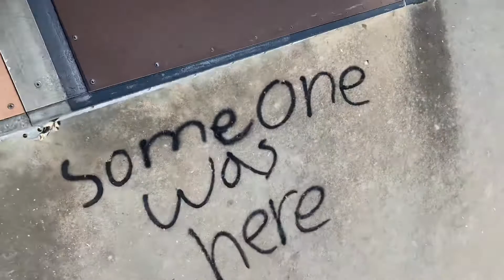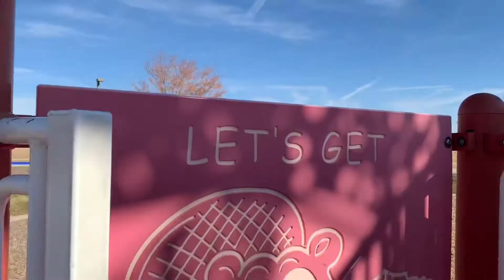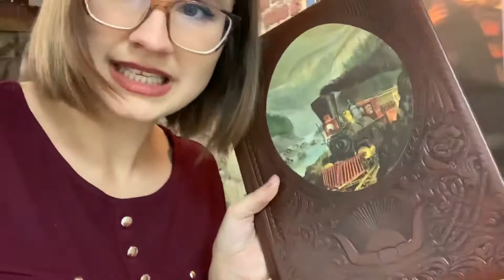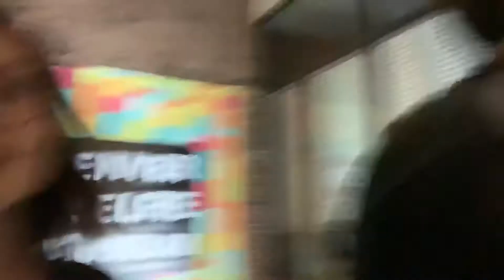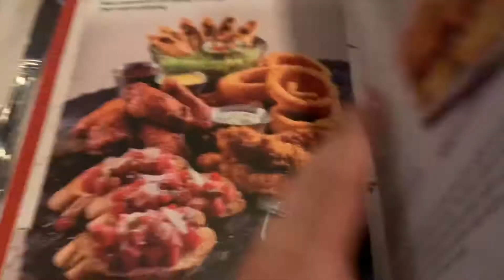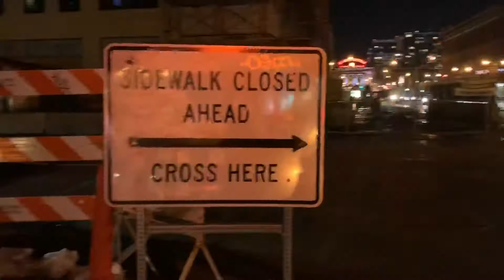Vlogmas Day 1 | Skate Park, Denver Selfie Museum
Happy Hello!

In today's video, B and C show you the skate park of their childhood, and then adventure to Denver to go to the Selfie Museum and the Hard Rock Cafe.
If you did, pleeeeaaaase:

Comment! (We would love to hear from you)

XOXO Glendreau!